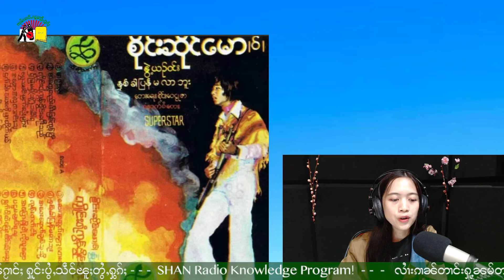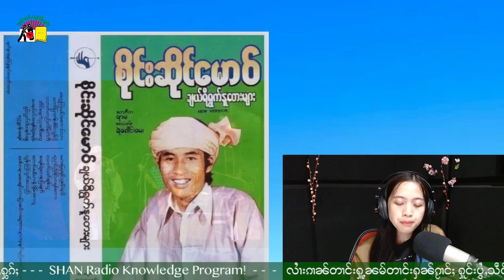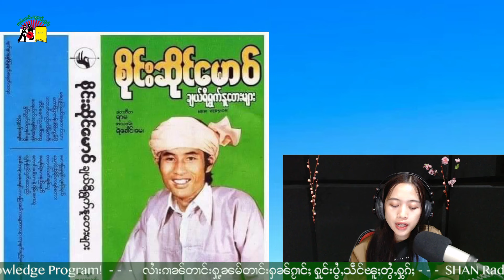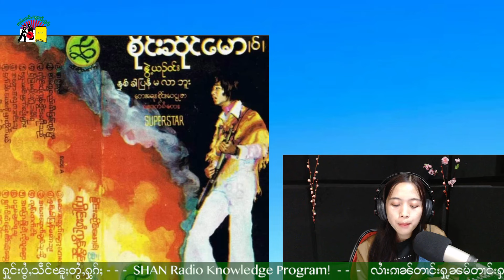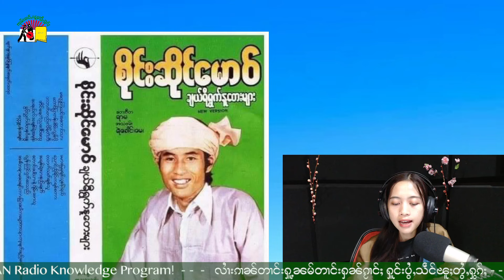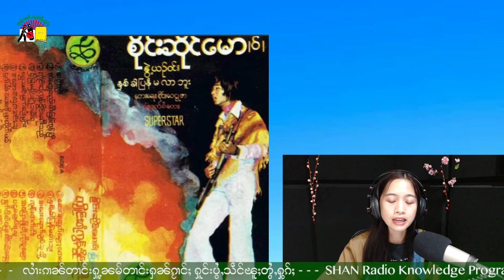ပိုၼ်း မေႃႁွင့်ၽဵင်းၵႂၢမ်းတႆး ၸၢႆးသၢႆမၢဝ်း